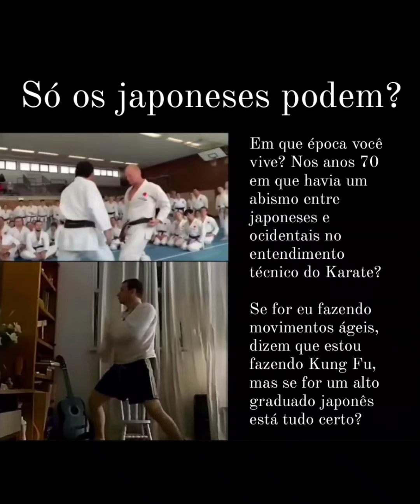Não é questão de nos compararmos com altos mestres, mas sim de uma auto valorização.